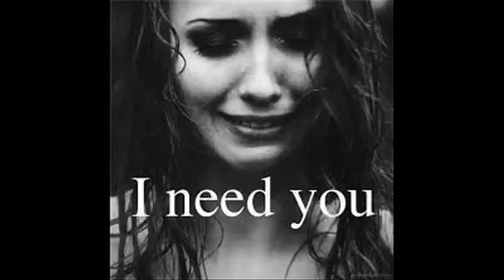punjabi best sad love poetry very Emotional punjabi poen broken heart nafrat shayari-waqas pannu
this is pian of broken heart if you some one then must watch it&pls share
punjabi sad poetry very Emotional broken heart shayari
urdu sad poetry for broken heart
hindi sad poetry for broken heart
sad poetry for broken heart girls&boy very emotional poetry vedio

punjabi urdu hindi sad poetry t0 pakistan india punjab romatic shayari is love by all over lover punjabi shayari orignal punjabi poetry sad punjabi urdu poetry with beautiful vioce heart touching broken heart romantic classic poems must watch verty sad Emotional vedio that will make me cry its punjabi hindi urdu poetry is really nice classic shayari punjabi sad poetry heart broken heart touching shayari Punjabi Poetries - Express your feeling with Pakistan’s largest collection of Punjabi Poetry. and share your favorite Punjabi Shayari. Find very sad emotional Punjabi Poetry No matter where you belong to rich culture always grabs the attention of people towards it. Pakistan’s populous region Punjab possesses rich culture. It implicates deep influence on the natives and language bearers worldwide. Punjabis are happening, energetic, and culture oriented. They give equal importance to their language, food, literature and poetry. Find latest and iconic collection of Punjabi Poetry and Punjabi Shayari, Sad Shayari or Urdu Sad Poetry is a form of urdu poetry which is depressing, unhappy and sorrowful. Sad Shayari is loved by people who are depressed and heart-broken. Reading and Writing Urdu sad poetry is a nice way to express your sad feelings to the world.
punjabi &Urdu & Sad Poetry and Sad Shayari are the same words, the only difference is the language. Sad Poetry is commonly known as Sad Shayari in pakistan and india.
Sad love poem for a broken heart., my everything... short sad love poems - break up poem. Share my poem on your social media pages. Thank you so much!
baba najmi
razzaq shahid
abrar nadeem
sagar poetry
tanha poetry
udas poetry
nafrat poetry
dard poetry
ghamgheen poetry